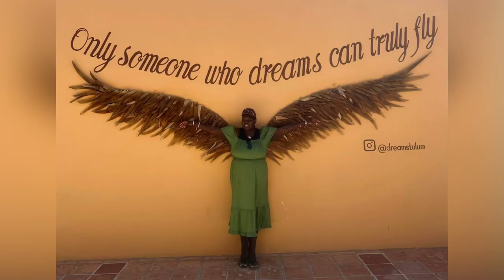❌ BEWARE OF UNLIMITED VACATION CLUB (UVC) in MÉXICO 🇲🇽💰